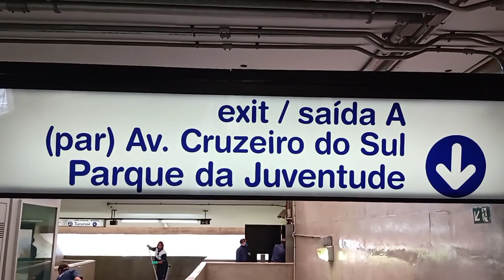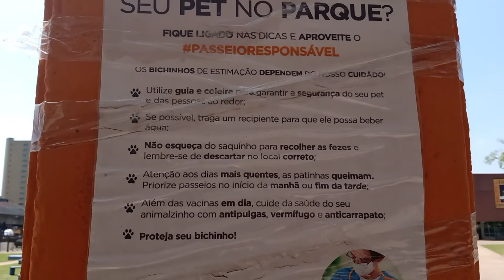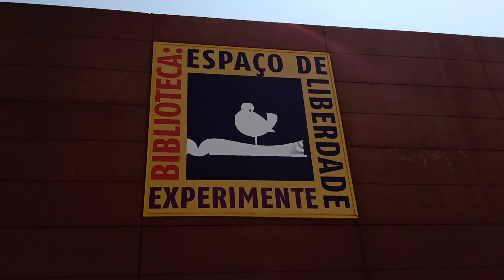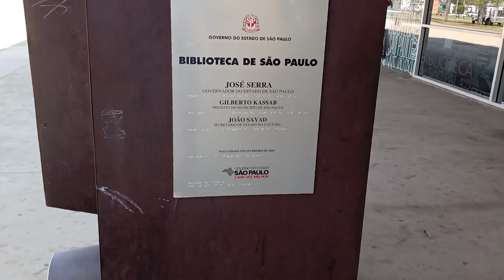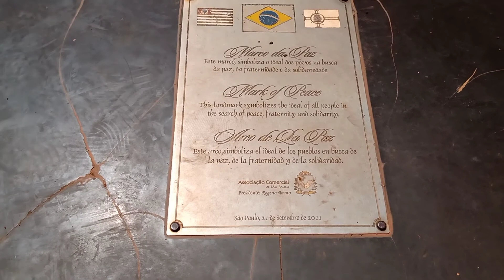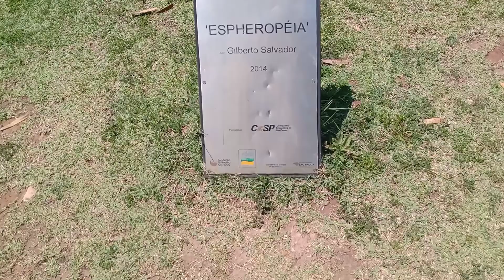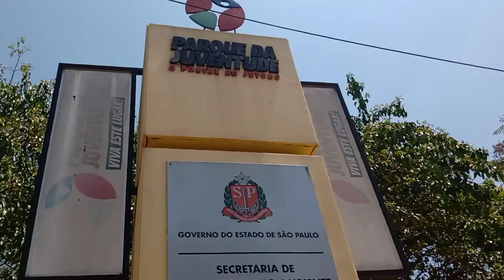Parque da Juventude em São Paulo.Antiga casa de Detenção (CARANDIRU).